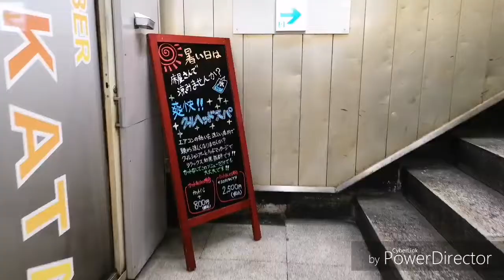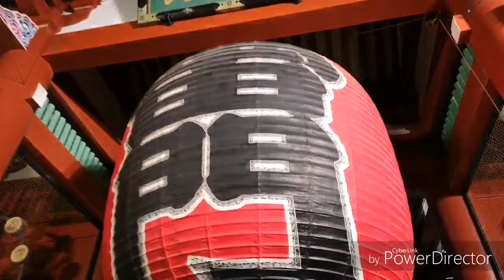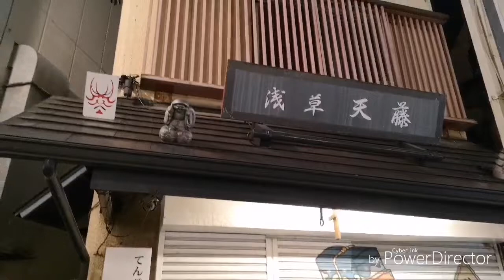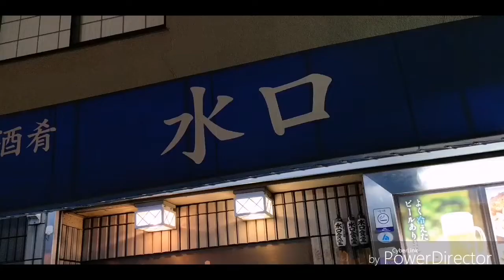世界おひとりさま街歩き 夜の浅草 Night walking in Asakusa. HUAWEI P20 PRO + DJI Osmo mobile2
HUAWEI P20 PROとDJI Osmo Mobil2で夜の浅草歩いて来ました。

あまりにも某日本H協会の番組っぽい映像になっなのでそれっぽくまとめてみました（笑）

使用機材
HUAWEI P20 PRO
DJI Osmo Mobil2